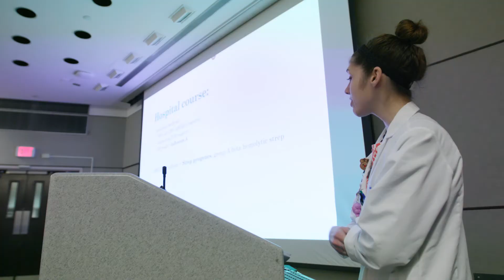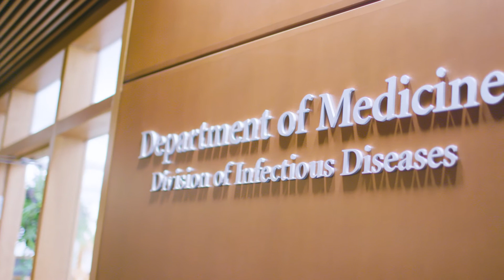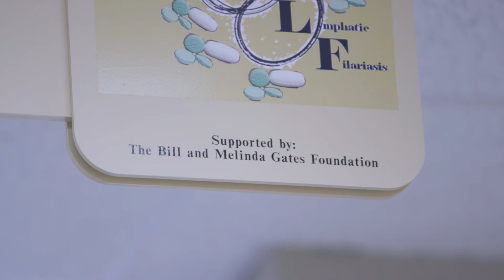Infectious Diseases Fellowship Program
Washington University School of Medicine in St. Louis offers outstanding fellowship training in infectious diseases, combining rigorous clinical and research opportunities for the motivated learner seeking to grow in an innovative environment.